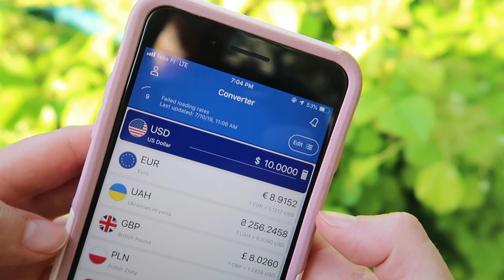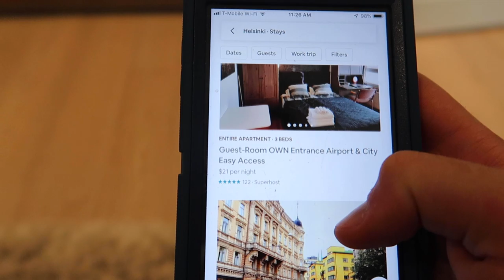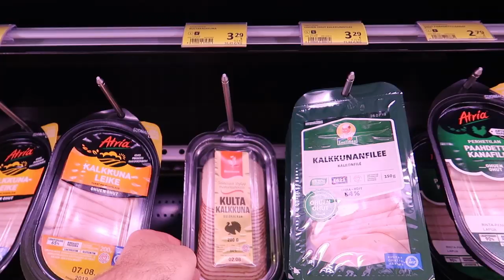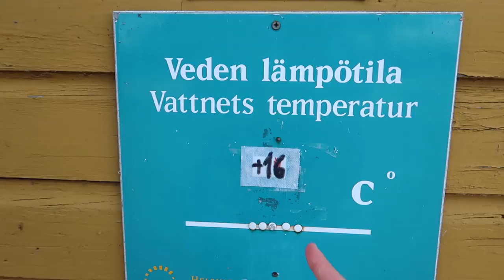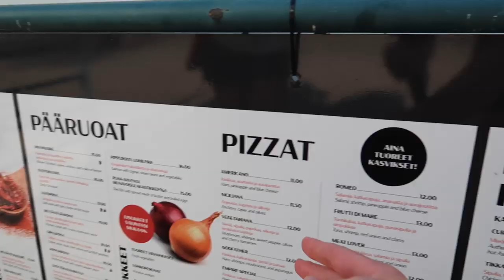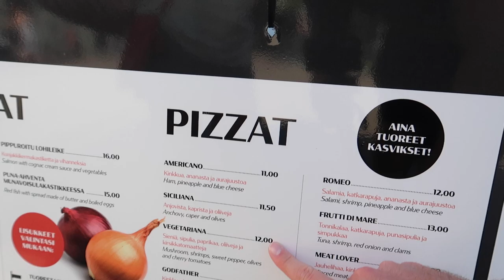How expensive is HELSINKI? | Finland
In this video, we not only explore the expenses of one day in Helsinki, Finland, but we also explore a local island! This day is full of info to help you plan your visit in this beautiful Scandinavian country and full of fun!